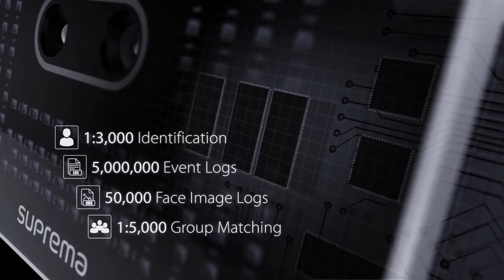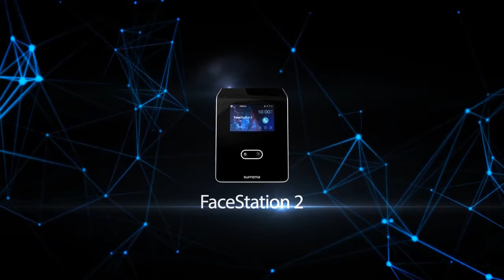FaceStation 2 The Most Powerful Face Recognition Terminal l Suprema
Suprema FaceStation 2 is the most advanced face recognition terminal providing loads of the world’s best features. Powered by Suprema’s latest innovation in facial biometrics, FaceStation 2 offers unrivaled matching speed, accuracy, and level of security. With Suprema’s patented optic engineering, FaceStation 2 achieves up to 25,000 lx of operating illuminance which in turn, brings all-around confidence regardless of lighting conditions. Packed in an ergonomically-designed structure, FaceStation 2 provides exceptional performance and usability for diverse access control and time attendance sites, large or small.